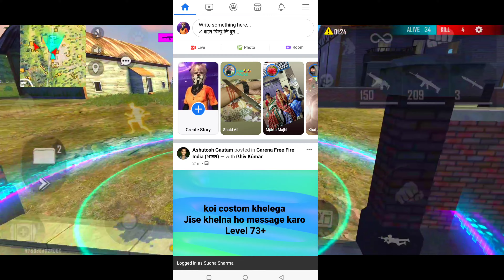Be Aware Of Girls In Free Fire || Bewakoof Mat Bano || Garena Free Fire || Ramjan Live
In game name - Ramjan Live
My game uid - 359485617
My guild - As team 69

1.Garena Free Fire Indonesia Live
2.Garena Free Fire Brazil Live
3.Garena Free Fire Brasil Live
4.Garena Free Fire India Live
5.Garena Free Fire Singapore Live
6.Garena Free Fire Thailand Live

videoviralhoja​.com